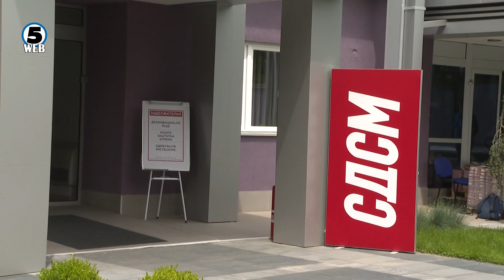Политиката влезе и меѓу затворските блокови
Политиката предизборно влезе и меѓу затворските блокови.